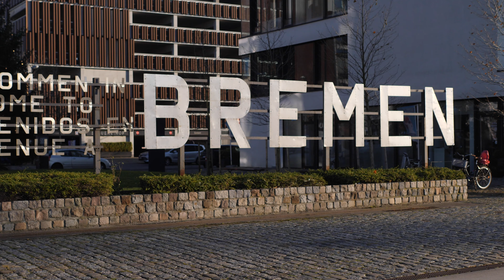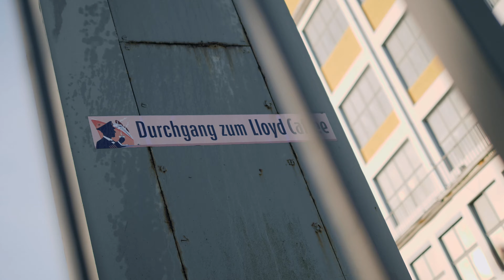Bremen persönlich: Menschen aus der Überseestadt zeigen euch ihr Quartier!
Bremerinnen und Bremer zeigen euch ihre Lieblingsorte in der Überseestadt! Michelle besucht mit euch den Strandpark, Conny nimmt euch mit in eine Rösterei und Dieter zeigt euch den Europahafen.